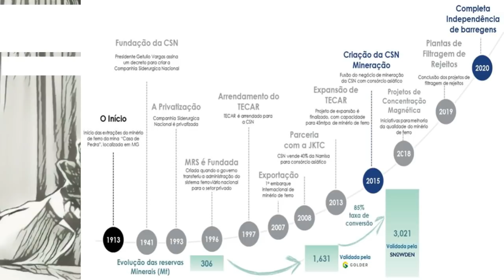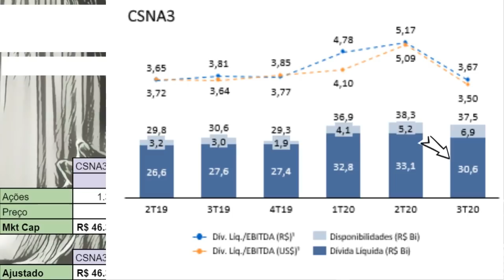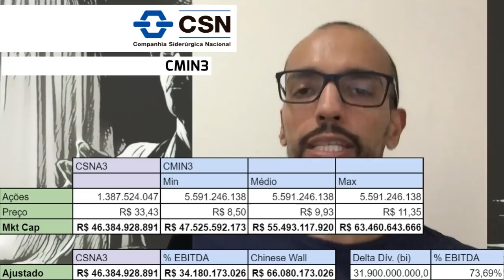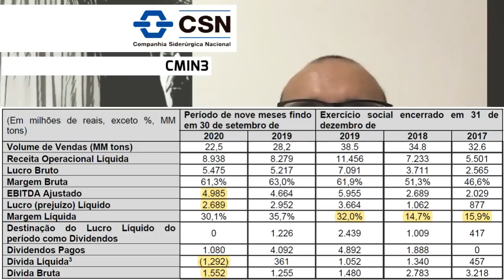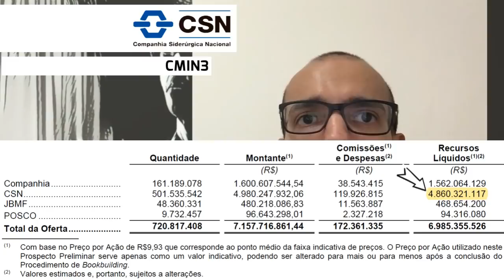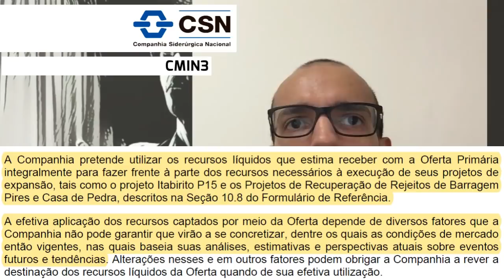05.02.2021 - Visão do Estrategista - IPO CSN Mineração - CMIN3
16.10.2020 - Visão do Estrategista - Resultados CSN 3T20 - CSNA3